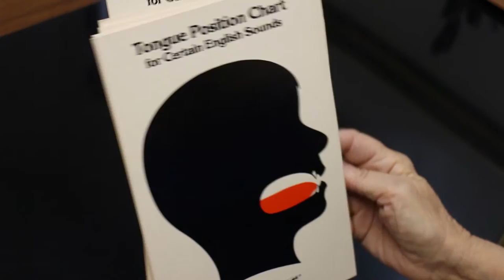What's Up, Joey? New speech makes new words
While the topic isn’t typically discussed in pop culture, language and speech patterns have been primary characters if you will throughout our lives. From classic films to more modern stories, speech and dialect have been an integral part of storytelling.

A new documentary premiered this month by filmmaker David Thorpe. The title, Do I Sound Gay?, may come off as a little shocking, but the film looks at a common yet under-explored subject matter as the filmmaker embarks on a journey to discover why certain social populations sound a certain way.

"One of the things is pitch," says speech pathologist Barbara Ceo. "Another characteristic is the vowel sounds. If you come from the Midwest, your vowel sounds are different than if you come from New England or New York. The consonants may be pretty much the same, but the vowels characterize your voice and are produced in the larynx."

While different regions of the country may contribute specific regional speech patterns, it may surprise you to know that speech pathologists do not intend to correct those dialects.

"How boring would it be if we all spoke Standard American English all the time?" says Ceo. "We create these things because it makes life interesting, and that's how new words come. We wouldn't have gotten certain words."

Speaking of new words, the Oxford English Dictionary added over 500 new words and phrases  this year, including webisode, hyperlocal, cake pop, and one of the more notable, twerk.

According to The Mirror, some of the other words that were added this year include:

Voluntourism What people do when they help out at an African orphanage, save elephants and do something “amazing” for charity, when really they just need an excuse to go on another holiday.

Meh After being subjected to endless pictures on Facebook posted by the above voluntourist, this is how you’ll probably feel. Used to signal lack of enthusiasm. Made popular in the Simpsons .

FOMO Fear of missing out – triggered perhaps by seeing the voluntourist’s snaps.

Lipstick Not something you hastily apply in a taxi but now slang for the treble 20 on a dartboard.

Freegan Someone who eats thrown away food as they hate waste.

Ecotown Probably full of freegans. New towns designed to have minimum impact on environment.

E-cigarette Cig-shaped battery powered device containing nicotine.

Fo’ shizzle “For sure” is obviously just too dull for rappers like Snoop Dogg so they had to bling it up.

Fratty American term for rowdy college fraternities.

Twitterati People on Twitter with more followers than you’ve had hot dinners who bung up your Twitter feed with constant tweeting.

Webisode Short video of a TV program shown online.

Hyperlocal Really, really local.

Comix Alternative adult comic books and comic strips.

Crowdfund To fund a project from lots of people who usually donate small sums online.

Cake pop Small, round piece of cake coated in icing, chocolate or other decorations and fixed on a stick to make it look like a lollipop.

Go-juice What you might call your morning cup of coffee to give you energy or fuel for cars and planes.

Pageview Where someone visits a particular page on a website.

SCOTUS Acronym of The Supreme Court of the United States.

Bluff charge When a large animal moves towards prey then suddenly stops without attacking.

Multi-starrer Film with ensemble cast featuring lots of A-listers.

Skort Shorts with a flap of material to make them appear a skirt.

Uber Added to a word to describe it as outstanding. Become associated with the ride-sharing taxi app. Used as a noun and verb.

Jeggings Designed to look like jeans but have stretch in them like leggings. Unlikely to cut off circulation like skinny jeans.

Photobomb The term, which means to insert yourself into someone else’s photo, has only just bombed its way into the OED.

Auto-tune Device used to correct out-of-tune vocal performance.

Handsy The term to describe someone who’s frisky and can’t keep their hands to themselves.

On-trend Very fashionable, i.e. “that coat is so on-trend”.